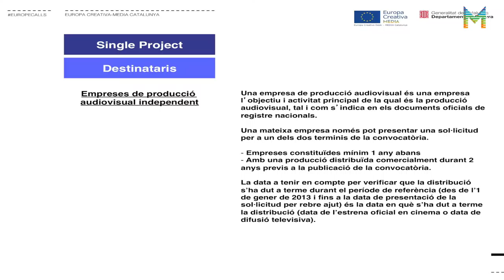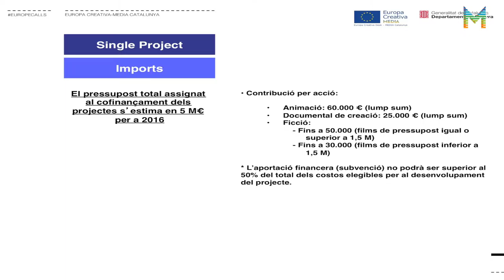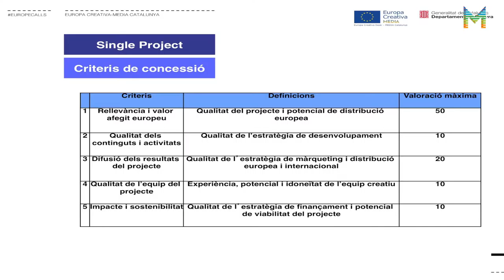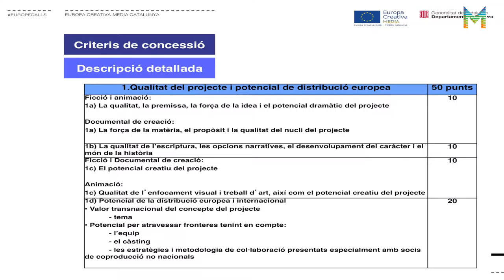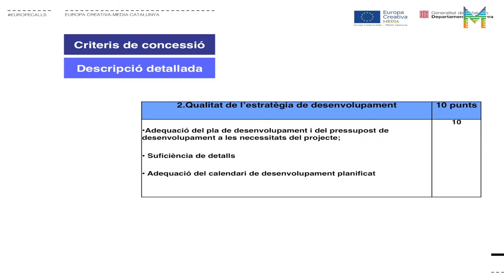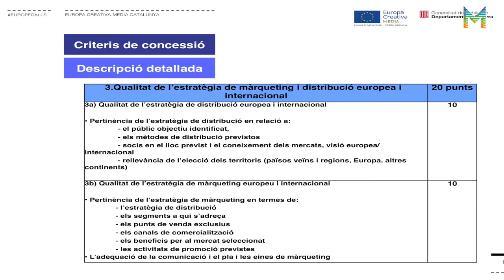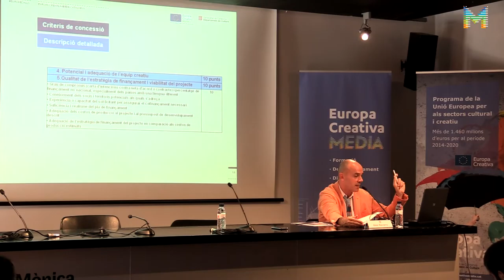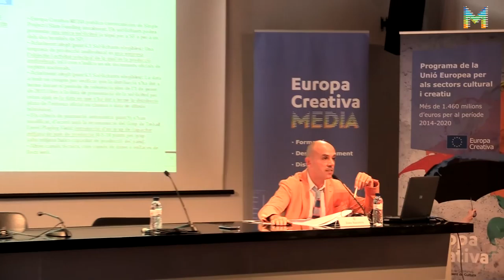EuropeCalls_18 Setembre 2015_Desenvolupament de projectes (2/3)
Presentació de la nova línia de suport al Desenvolupament Projectes (projectes individuals), tot incidint especialment en els canvis respecte a la convocatòria anterior, a càrrec d'Àlex Navarro, coordinador d’Europa Creativa Desk-MEDIA Catalunya.